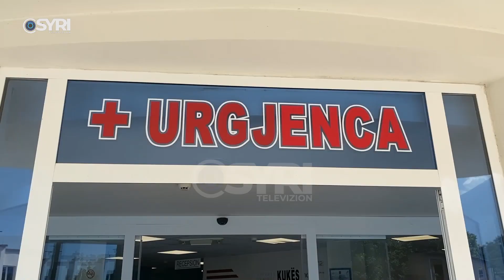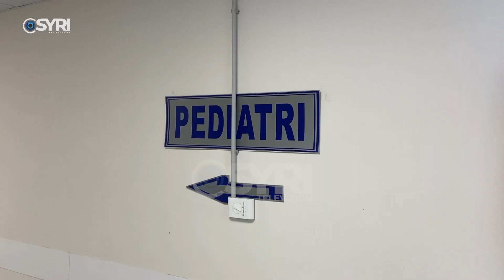Fluks pacientësh në urgjencën e Kukësit, mjekët apel për kujdes: Ka patur raste me COVID-19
Rriten rastet e pacientëve që i drejtohen urgjencës së spitalit të Kukësit, të cilët kanë shfaqur komplikacione shëndetësore. Mjekët pohojnë se ka patur raste të infektimeve me COVID-19, të cilat kanë simptoma të ngjashme me ato të virozave stinore. Ata ju bëjnë thirrje qytetarëve të jenë të kujdesshëm në këtë këtë periudhe si pasojë e luhajtes së temperaturave.